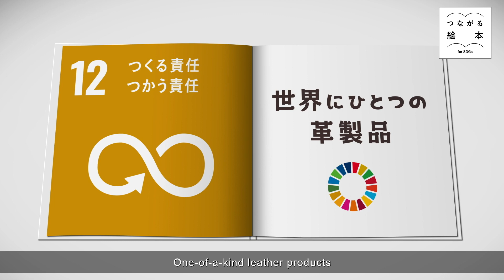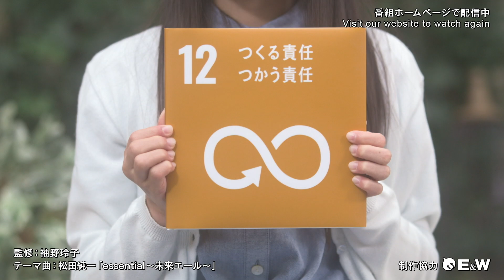tototo「世界にひとつの革製品」【つながる絵本～for SDGs～】#284